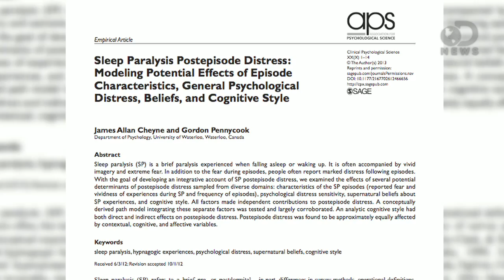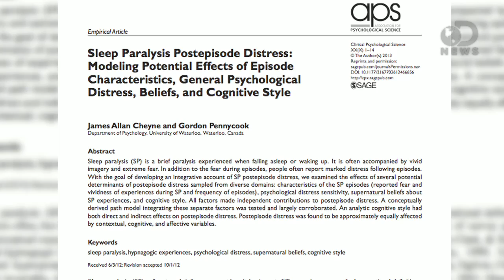Taking the Fear Out of Sleep Paralysis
Ever woken up, but couldn't move a muscle? You're not alone. It's called Sleep Paralysis and it can be really scary. Laci takes a look at what happens when this disconnect occurs between your brain and body.

"Brain Chemicals That Cause Sleep Paralysis Discovered"

"During the most dream-filled phase of sleep, our muscles become paralyzed, preventing the body from acting out what's going on in the brain. "

"Ask the Brains: What Is Sleep Paralysis?"

"Psychologist Christopher French of Goldsmiths College in London explains:
Attacks by demons, ghostly visitations and alien abductions: some people are certain they have experienced such paranormal events."